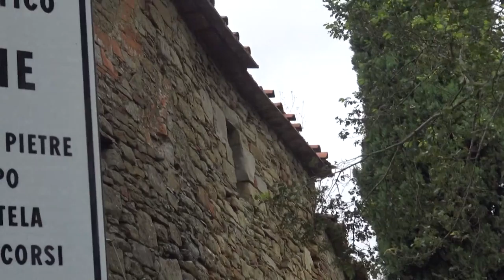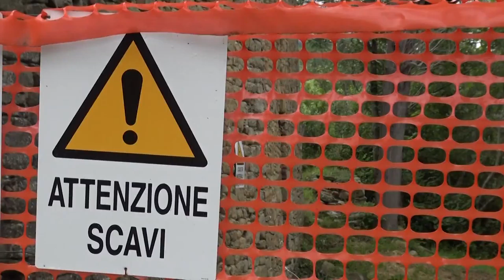Il recupero dell'antica Pieve di San Quirico